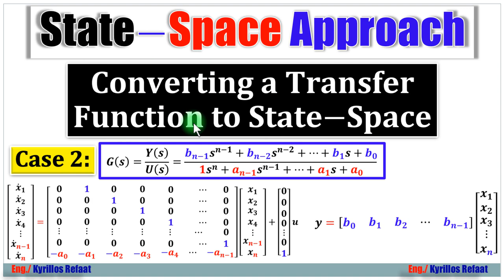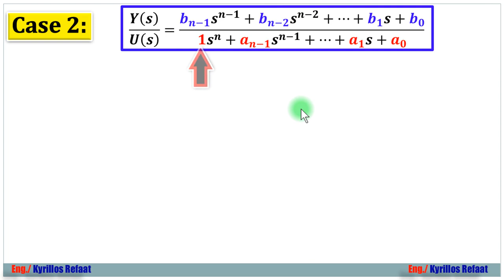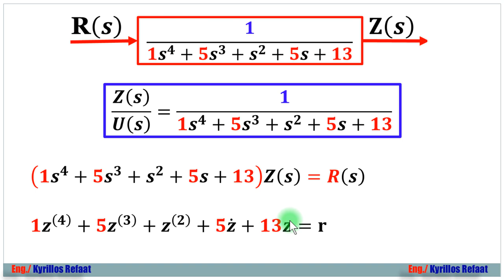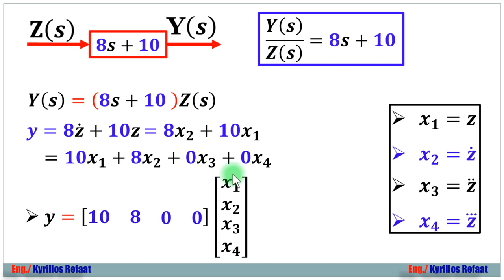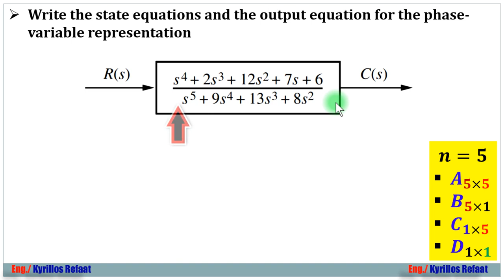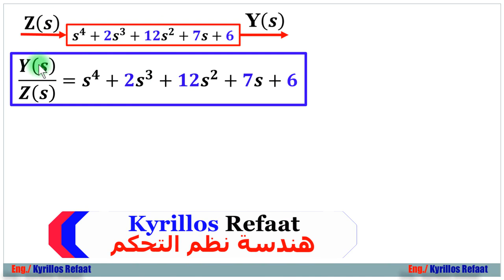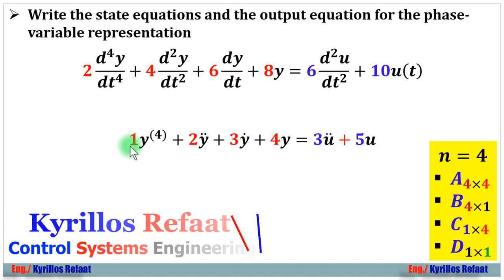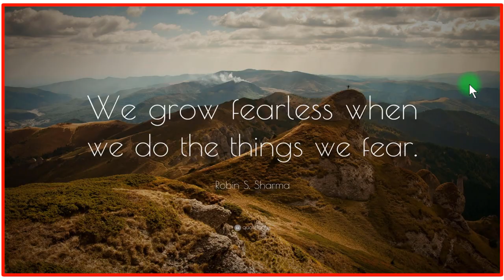Converting Transfer Function to State−Space | Case 2 | Control Systems | Kyrillos Refaat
في هذا الفيديو سنعرف الحالة (الطريقة) الثانية (Case 2) للتحويل من
 Transfer Function to ٍState Space  or
Differential Equation to State Space.
 وفيها يكون بسط Transfer Function عبارة عن كثيرة حدود لكن درجتها أقل من درجة المقام فقط.
لسلسلة الانظمة المدمجة الاحترافية من البداية من هنا:
لمشاهدة سلسلة الاردوينو اونو وميجا 2560 الاحترافية من البداية من هنا:
Arduino (Uno & Mega2560) Course Tutorial:
لسلسلة اللابفيو المتقدمة في التحكم والتصميم من هنا:
لسلسلة فيديوهات مهمة وبرامج اساسية للكمبيوتر واللابتوب من هنا:
1- Selection Statements (if-Switch)
2- Iteration Statements (Loops: For-While-Do While)
1- Arithmetic Operators (+, -, *, /, %, ++, --)
2- Relational Operators (==, !=,...)
3- Logical Operators (&&,||, !)
4- Bitwise Operators (&,|, ^, ~, ...)
5- Assignment Operators (+=, −=, ∗=, /=, %=, &=, |=, ^=, ...)
6- (Conditional Operators (exp1? exp2 : exp3
7- (Preprocessor Operators (define , include
 اضغط هنا لمشاهدة الفيديو 👇👇👇